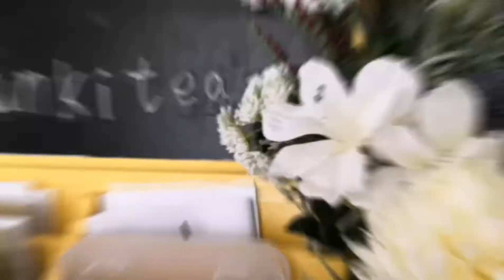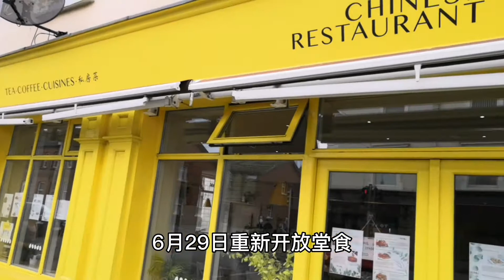爱尔兰小姐姐带你看看，12万人民币的咖啡机怎么用